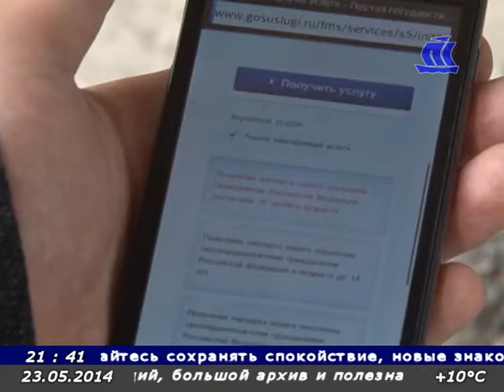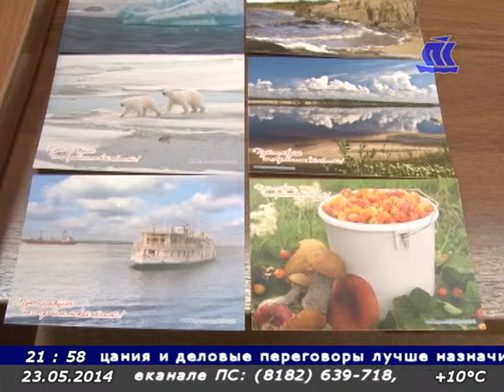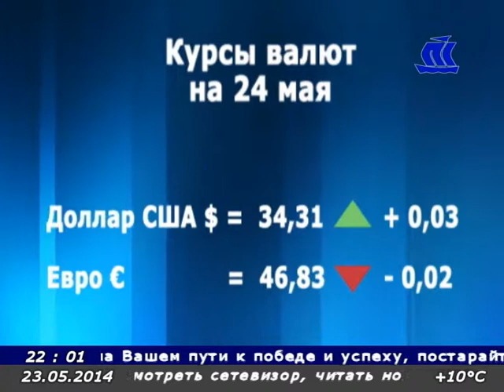Панорама Севера 23 05 14